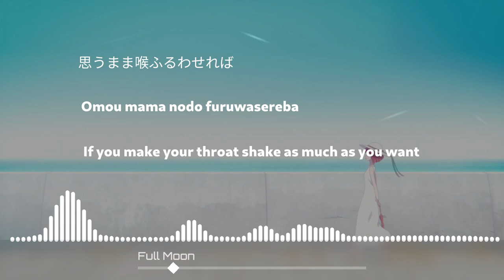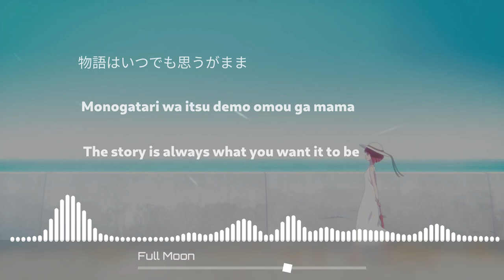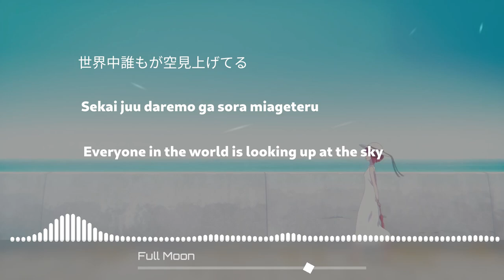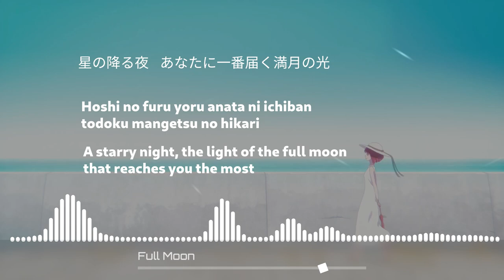【推しの子】Full Moon...! - PØLØ Remix - insert song by Kana Arima (Megumi Han) (JAP/ROM/ENG lyrics)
Surprise remix (albeit a cheesy one) of Full Moon performed by Oshi No Ko character Kana Arima (Voice actor: Megumi Han)
Literally did this in 3-4 days
Includes English and Japanese lyrics (traditional and romaji)

Genre: pop (J-Pop)

The like button wants a kiss under the full moon :)